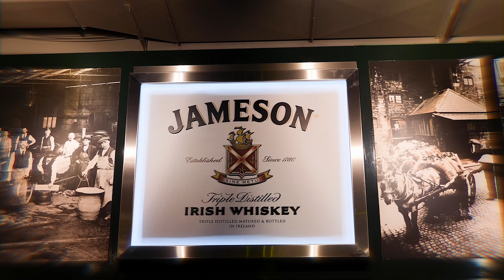TRAMBULIN MEZŐ?! WOW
►► Ha tetszik a vidijóóó akkor dobj rá egy LIKE-ot! ◄◄

▼▼ Elérhetőségeim ▼▼

●● Nagyon jó látni hogy van értelme annak amibe fektetem az időm, király érzés hogy vagytok a csatornán, vagytok nekem!:)